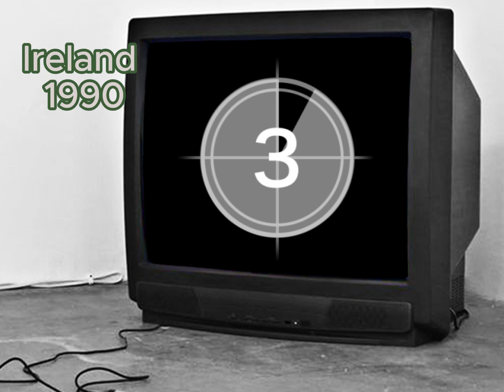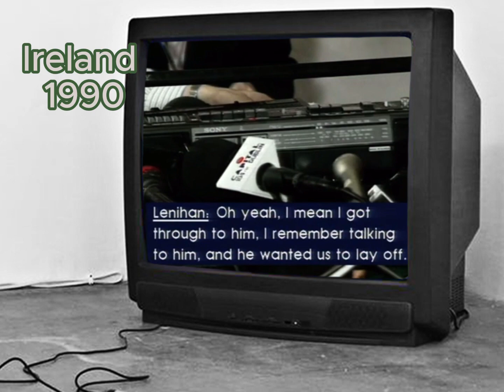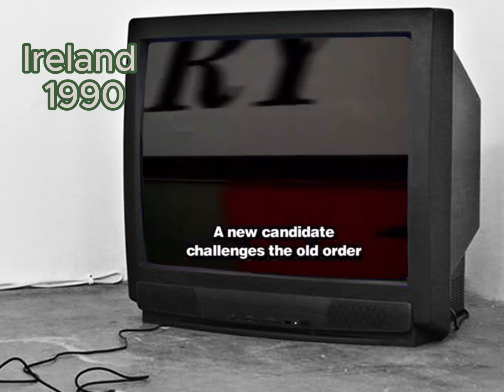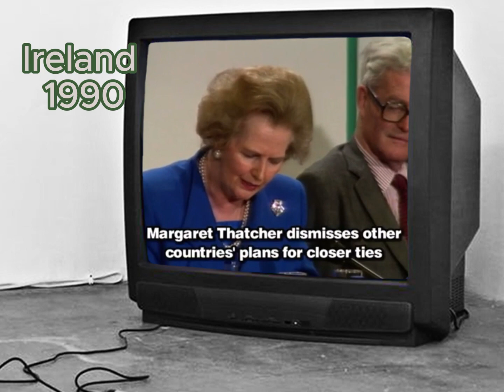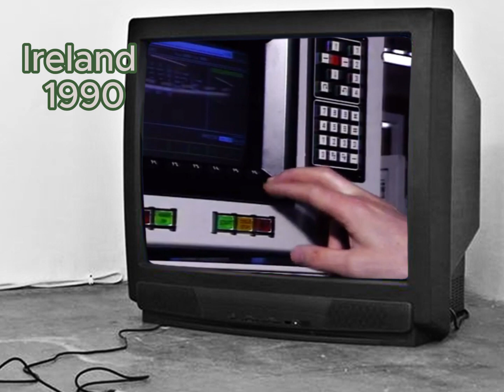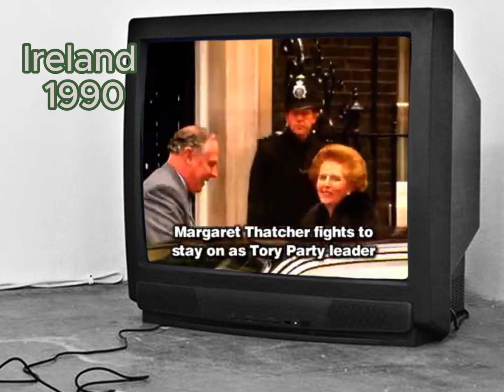Ireland 1990 🇮🇪👉 full video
The year 1990 in Ireland was marked by significant events. The country experienced political and social changes, including the election of Mary Robinson as the first female President of Ireland. The economy faced challenges, with high unemployment rates and a recession. The Northern Ireland peace process began, aiming to resolve the conflict between nationalists and unionists. The year also saw the release of the Birmingham Six, who had been wrongfully convicted of a bombing. Additionally, cultural achievements were celebrated, such as the success of Irish films and the hosting of the Eurovision Song Contest in Dublin. Overall, 1990 was a year of both progress and difficulties for Ireland.